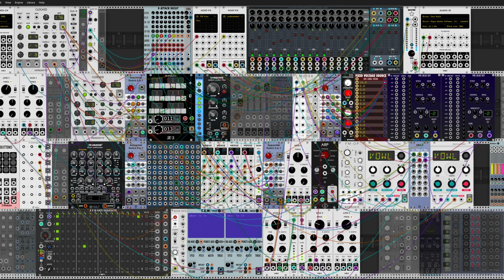What Is It | VCV Rack